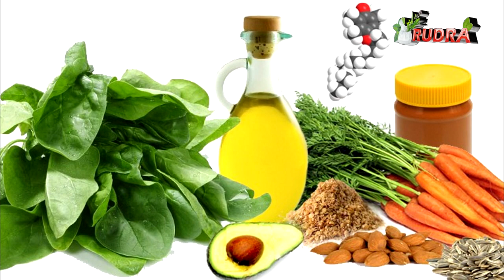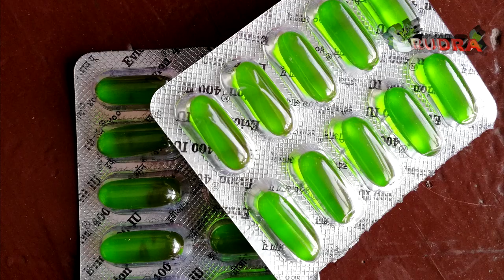Vitamin-E की कमी से जल्दी बूढ़े और बिमार हो जाओगे | आज से ही सचेत हो जाओ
Vitamin-E की कमी से जल्दी बूढ़े और बिमार हो जाओगे | आज से ही सचेत हो जाओ || Rudra Home Remedies